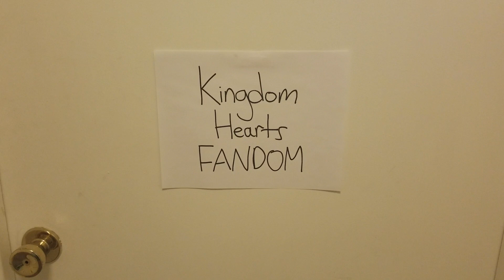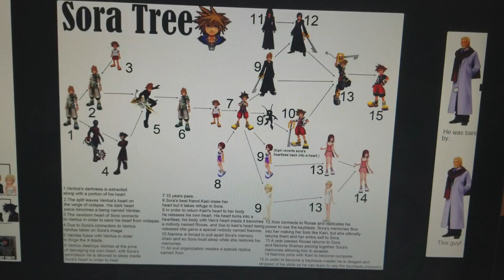entering the kingdom hearts fandom like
another very requested fandom! especially since the release date for kh3 was revealed recently.

i haven't played the games personally, so it was pretty difficult trying to boil down everything in the fandom to fit in the vid. i had some trouble deciding what i should include, but thankfully, a friend of mine is very well-versed in all things kingdom hearts and helped me understand what goes down in the fandom :)

Nicole
United States